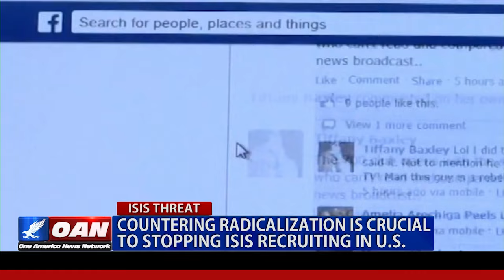Countering Radicalization is Crucial to Stopping ISIS Recruiting in U.S.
Fighting radicalization has become a crucial step in stopping ISIS from recruiting Americans. One America’s Vanessa Bassi has more on what is being done to stop the problem.